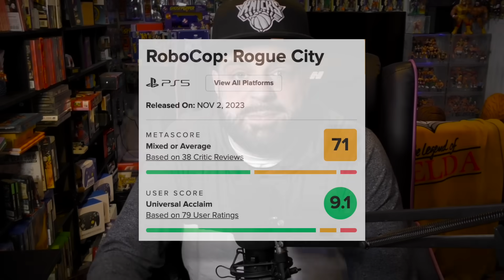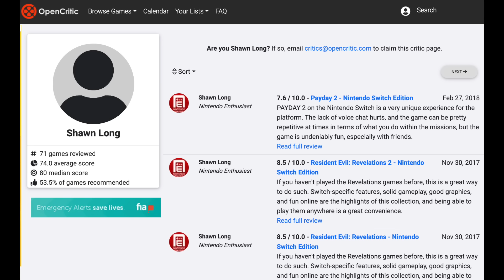How Metacritic Is Ruining Video Games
The reliance of Metacritic in the current video game landscape is having a negative impact on video games. Or at least I think so.